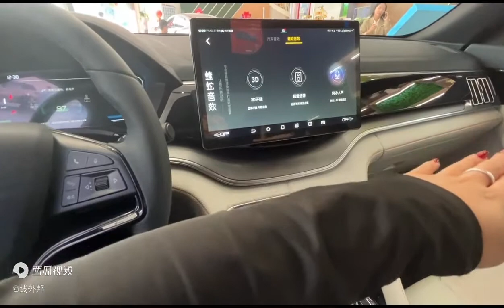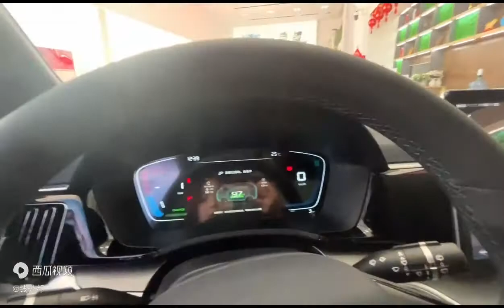宋PLUS DM i内饰实拍，温馨有味儿